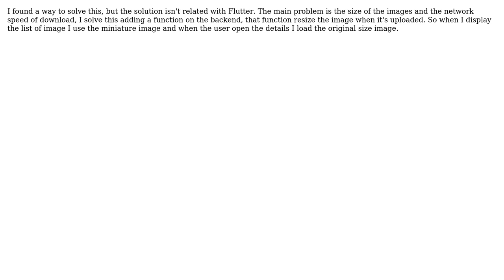Best way to load long image list in Flutter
With thanks & praise to God, and with thanks to the many people who have made this project possible! You are responsible for your own actions.